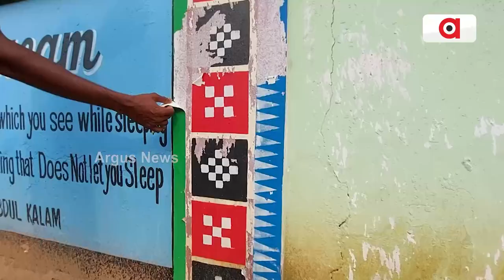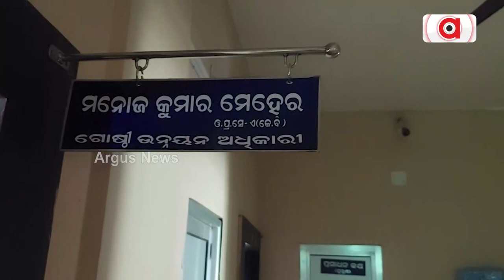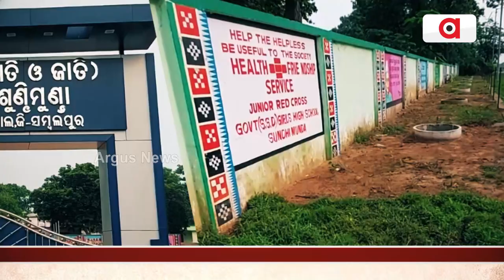୫T ସ୍କୁଲନେ ଦୁର୍ନୀତି ଅଭିଯୁଗ୍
୫T ସ୍କୁଲନେ ଦୁର୍ନୀତି ଅଭିଯୁଗ୍
ଖରାପ୍କା ମ୍‌କରି ଟକାଁ ହଡପ୍
ଉଚ୍ଚ ଶିକ୍ଷାମନ୍ତ୍ରୀକଁର୍ ନିର୍ବାଚନ ମଣ୍ଡଳୀନେ ଦୁର୍ନୀତି ଅଭିଯୁଗ୍ । ୫T ସ୍କୁଲ ସୌନ୍ଦର୍ଯ୍ୟକରଣ ନାଁନେ ଟଙ୍କା ହଡପ୍ ।   ଉଦ୍‌ଘାଟନ୍‌ ଆଗନୁ ଛାଡି ଗଲାନ ରଙ୍ଗ୍ । ସଵୁ ଜାନିଶୁନି ଜିଲ୍ଲା ପ୍ରଶାସନ  ଚୁପ୍ । ନିମ୍ନ ମାନର କାମ୍‌ ଉପରେ କେଭେ ପଡବା ନଜର୍ ?